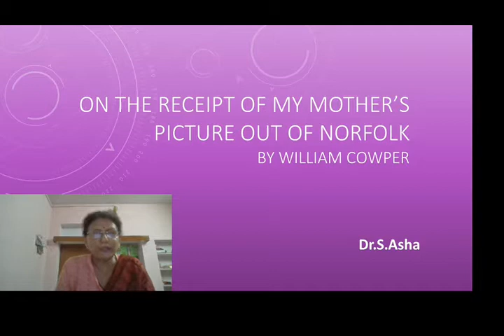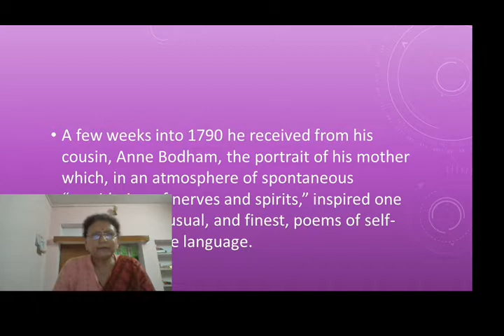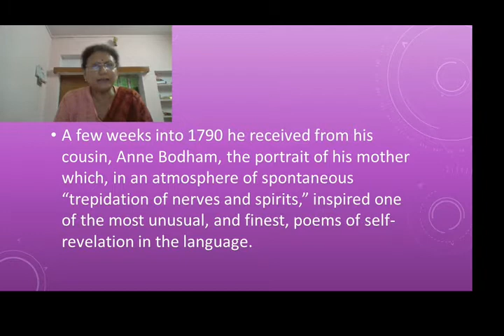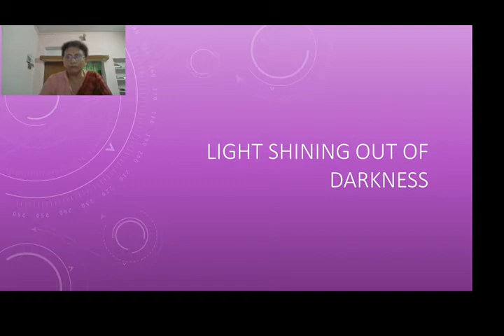Dr. S. Asha ( On The Receipt Of My Mother's Picture Out Of Norfolk By William Cowper )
On The Receipt Of My Mother's Picture Out Of Norfolk By William Cowper